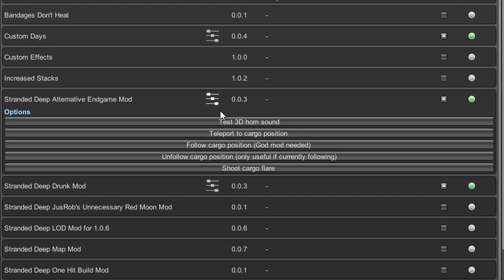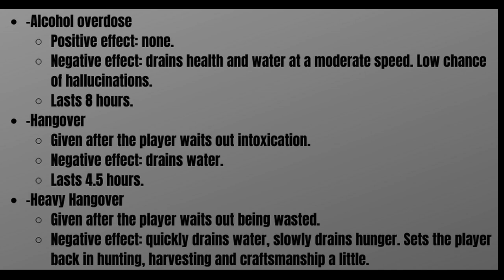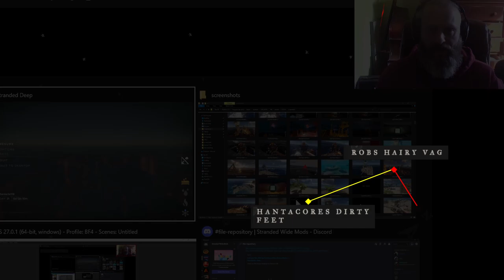NEW Boat + NEW MODS! | ULTRA HARD S3E10 | Stranded Deep Game play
Ultra-Hard Mode MOD List
✅Hard + Permadeath
✅The Drunk MOD by CAT - Drinkable Fuel. Helps with health regen, harvesting and hunting, but be careful!
✅Alternate Ending MOD by hantacore - Alternate ending!! See it soon in this series!
✅Stranded Wide by Hantacore - Larger procedural islands, larger world, binocular buff,
✅Bandages don't heal by Cat - Normally bandages give you 2 bars of health
✅Cold and Wet Mod by Hantacore - Hot, Cold, Wet, Sick and Fever effects.
 -Storms are colder, and bring rain
 -When you touch water, or get soaked by rain
 -Structures protect from the sun and rain
 -You can dry under the sun, or near a heat source
 -Wetness increases cold feeling
 -Staying awake for too long drains energy
 -Sleeping, or resting inside a house restores energy
 -If you stay cold and tired for too long, you get sick
 -If you stay sick and cold for too long, you get fever
 -Heal fever and cold by keeping warm
 -Heal faster inside a house
✅Tweaks MOD by Hantacore- Hard + Hardcore bosses
 -Double damage
 -No collision with whale or shipwreck
 -No "fleeing behavior"
 -Abaia has a 50% chance to poison
 -Deeper swim depth (into the darkness, impossible to run or hide)
 -50% chance of Broken bones on bump

✅Raft Structures by Hantacore
 -Campfire
 -Fire pit
 -Fire Spit
 -Water still
 -Fuel Still

✅Custom NSFW island names by ME! =) - Random island name generator but dirty.
 -Example Robs Dirty ______
✅Custom Effects by Cat - Realistic Difficulty Preset (This might need to be dialed back)
 -72 hours to fully heal 7 bars of health
  Normal = 7 hours
 - 7 Hours to bleed out
  Normal = 72 hours
 -48 Hours to die from poison
  Normal = 72 hours
 -336 hours to die from broken leg
  Normal = infinity
 -72 Hours to die of Starvation
  Normal = 48
 -36 Hours to die of Dehydration
  Normal = 48
 -6 Hours to heal from diarrhea
  Normal = 1
✅-NEW Status effects
 - Light sunburn- player gets this if the player has 0 UV for a very short amount of  time.
 - Heavy sunburn- player gets this if the player has 0 UV for a long time.
 - Recent broken leg- if a broken leg is splinted, the player will not be able to sprint for 1 in-game day.
 - Reoccurring broken leg- if the player breaks their leg while having a splint, they  will not be able to sprint for 2.5 in-game days after the leg is splinted again.